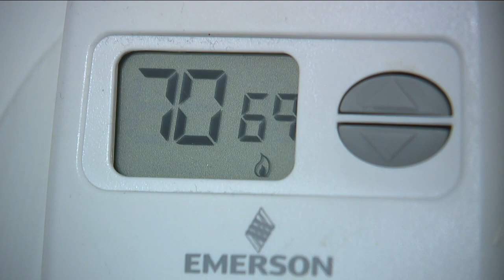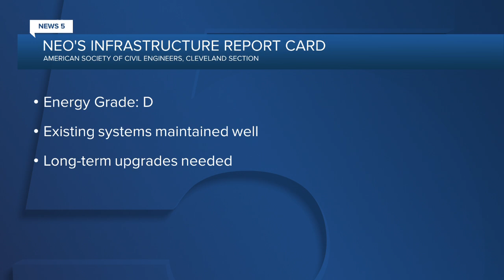Could an electrical grid failure happen in Ohio?